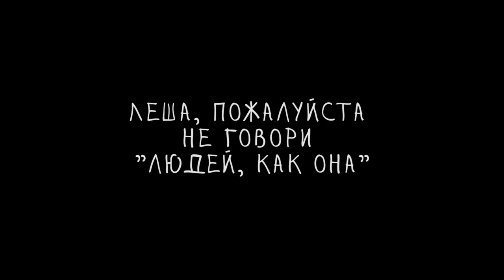Шерлок Холмс (не вошедшее)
Не вошедшие в худ.фильм Шерлок Холмс (по версии Сеченовцев 2 смены 2012 года), кадры.